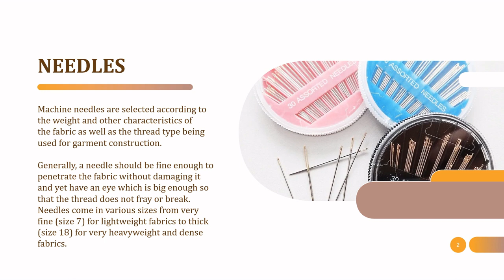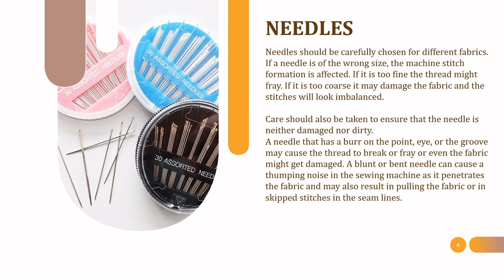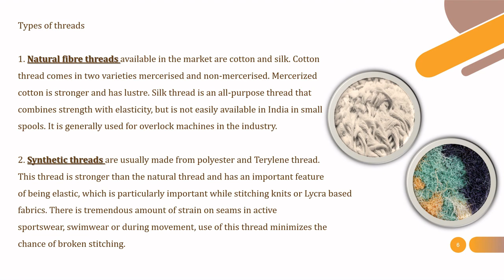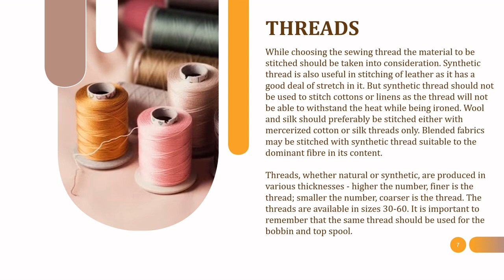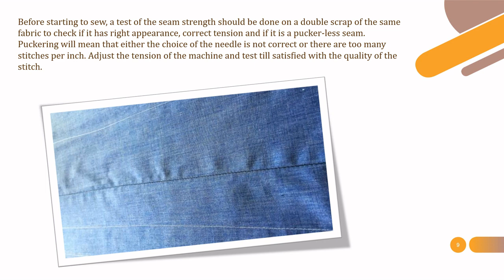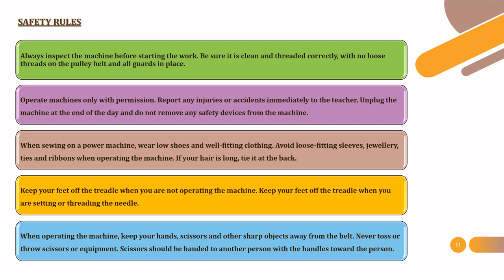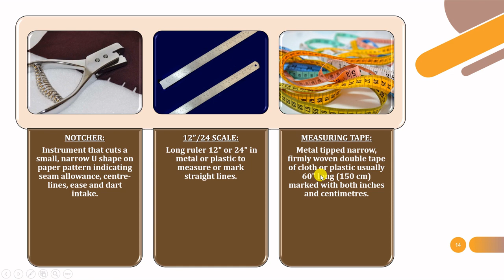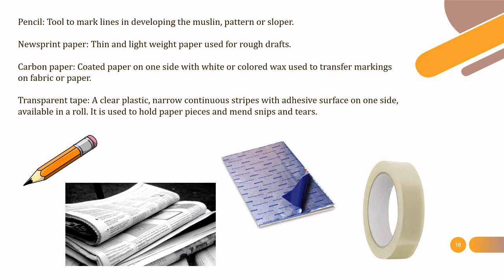SEWING TOOLS II Ch-4 II Part- 2 II Materials & Tools II Fashion Studies II Class XI CBSE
SEWING TOOLS
SAFETY RULES
SEWING MACHINE
SEWING AIDS

Machine needles are selected according to the weight and other characteristics of the fabric as well as the thread type being used for garment construction.

Generally, a needle should be fine enough to penetrate the fabric without damaging it and yet have an eye which is big enough so that the thread does not fray or break. Needles come in various sizes from very fine (size 7) for lightweight fabrics to thick (size 18) for very heavyweight and dense fabrics.
Regular sharp needle: This is ideal for mostly all woven fabrics because it helps produce even stitching with minimum puckering.

Ball-point needle: The slightly rounded tip is recommended for all knit and Lycra fabrics as the needle pushes between the fabric yarns instead of piercing them. Available in sizes 7-16 where the point is rounded to, in proportion to the needle size, points of larger sizes being more rounded than finer ones.

Wedge point needle: This needle is specially designed for leather and vinyl, as it easily pierces these fabrics to make a hole that closes back upon itself. This avoids unattractive holes in the garment and also reduces the risk of stitches tearing the fabric. Available in sizes 11-18, size 11 is used for soft and supple leather and size 18 being used for heavy or multiple layers of leather.
With the wide and ever-increasing range of fabrics available in the market, it is important to know the correct sewing thread for the various types of fabrics. The right kind of thread is important in sewing as the both the thread and the garment should be compatible, as they have to be laundered and ironed together, they should shrink and stretch together.

Subject Name: Fashion Studies
Subject Code: 837
Grade: XI
Chapter: 4 Materials, Tools and Processes of Product Making
Topic Discussed- 4.2 Sewing Tools & Safety Rules
Marks: 100 (60-Thoery, 40-Practical)
Department: CBSE I Department of skill education